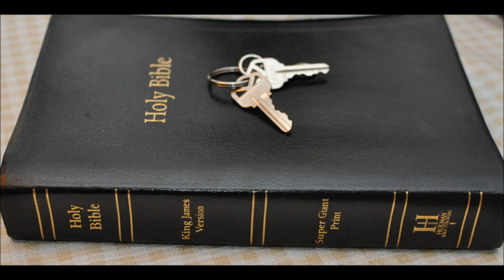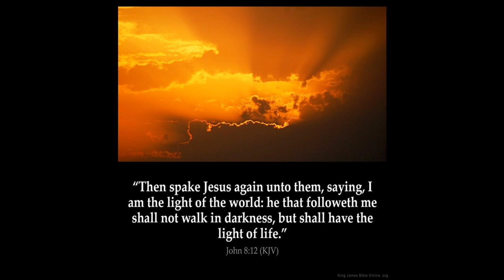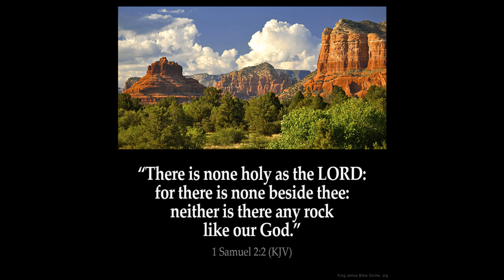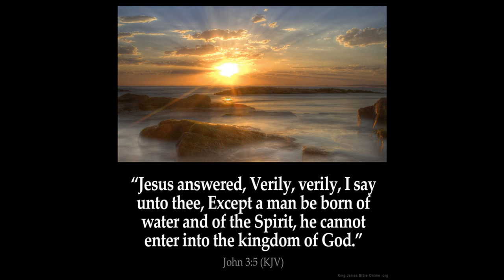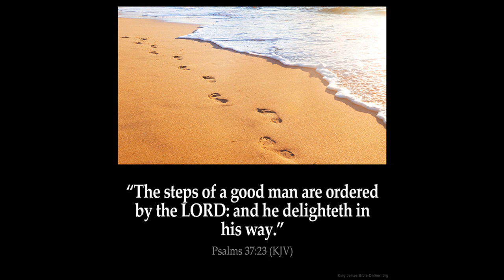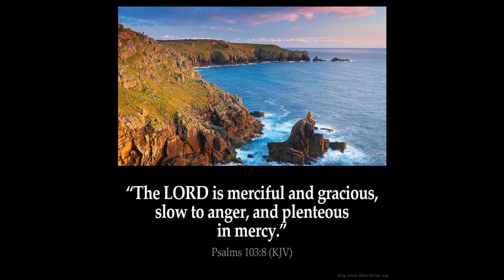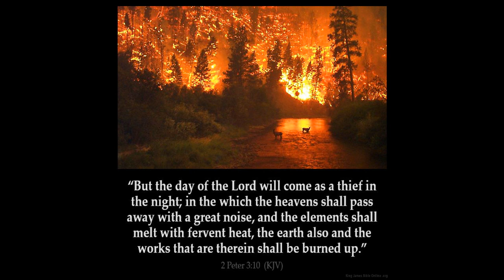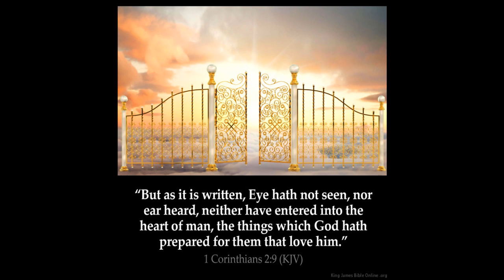Fire Part 12 Believers B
Fire Part 12 on Christ's Believers
1 Go to now, [ye] rich men, weep and howl for your miseries that shall come upon [you].

2 Your riches are corrupted, and your garments are motheaten.

3 Your gold and silver is cankered; and the rust of them shall be a witness against you, and shall eat your flesh as it were fire. Ye have heaped treasure together for the last days.

4 Behold, the hire of the labourers who have reaped down your fields, which is of you kept back by fraud, crieth: and the cries of them which have reaped are entered into the ears of the Lord of sabaoth.

5 Ye have lived in pleasure on the earth, and been wanton; ye have nourished your hearts, as in a day of slaughter.

6 Ye have condemned and killed the just; and he doth not resist you.

7 Be patient therefore, brethren, unto the coming of the Lord. Behold, the husbandman waiteth for the precious fruit of the earth, and hath long patience for it, until he receive the early and latter rain.

8 Be ye also patient; stablish your hearts: for the coming of the Lord draweth nigh.

9 Grudge not one against another, brethren, lest ye be condemned: behold, the judge standeth before the door.